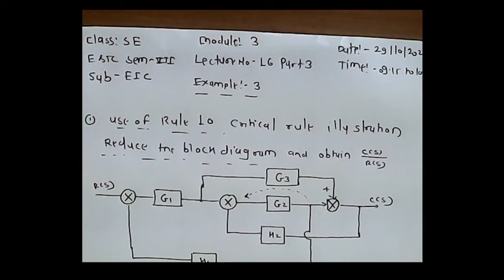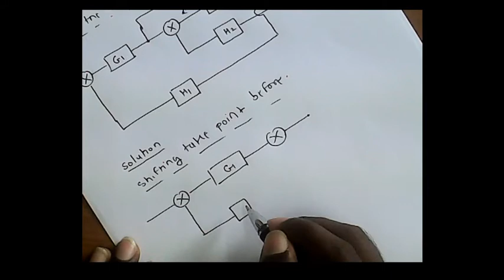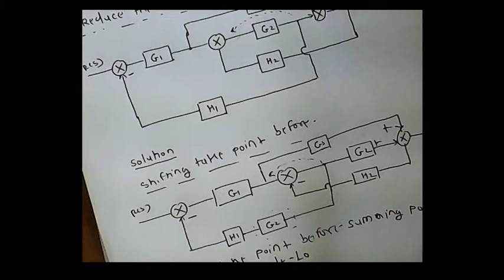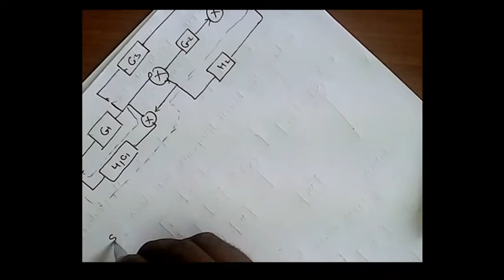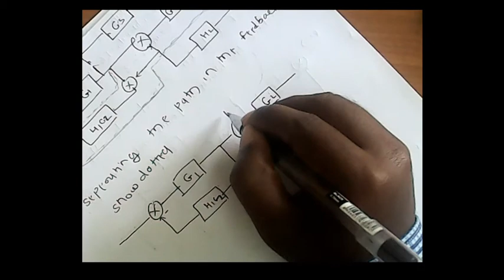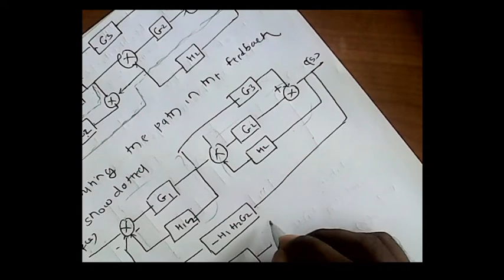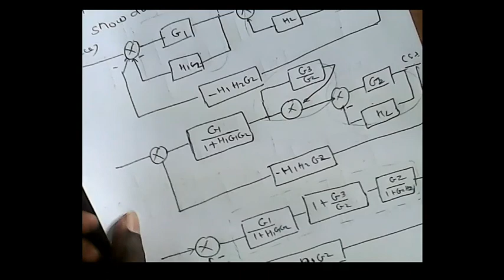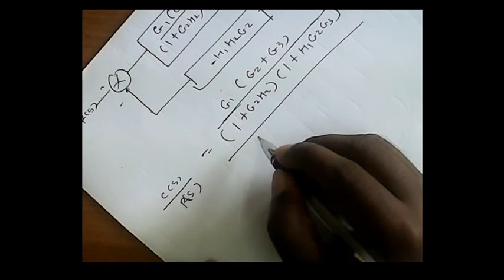Module 3 Lecture No 16 Part 3 Example based on critical Rule 10